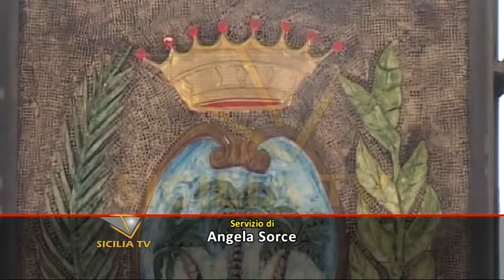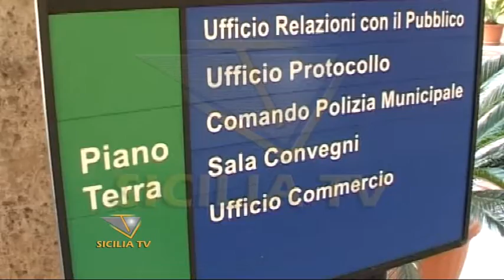"Assenteismo al Comune" di Palma, carabinieri in aula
- Palma di Montechiaro. "Assenteismo al Comune", carabiniere racconta gli episodi in aula